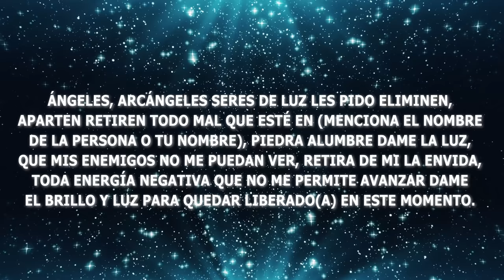Limpia tu Energía con esta piedra Poderosa para Destruir el mal, Envidias y Protégete 🔥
Limpia Espiritual
Limpia energética
Limpia Astral
Limpia mágica para eliminar daños
Limpia tu cuerpo físico, mental y espiritual
Limpia Personal

La piedra Alumbre es utilizada para alejar el mal y los malos espíritus es ideal para hacer limpias del hogar o de una persona. Sirve para dar luz donde no la hay, la magia de esta piedra es dual pues simboliza la purificación y también se utiliza para la destrucción de todo mal, sirve para protección contra la envidia, y al dormir te sirve para alejar cualquier espíritu maligno colocándola bajo tu cama, de esa manera estarás protegido durante la noche.